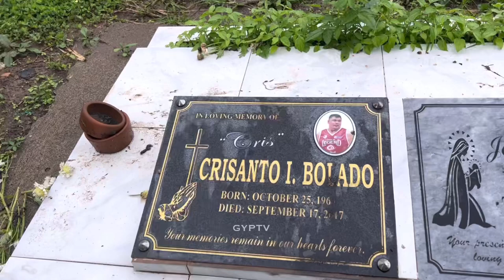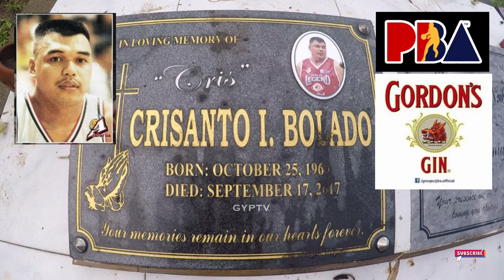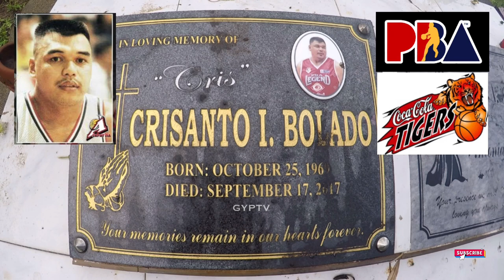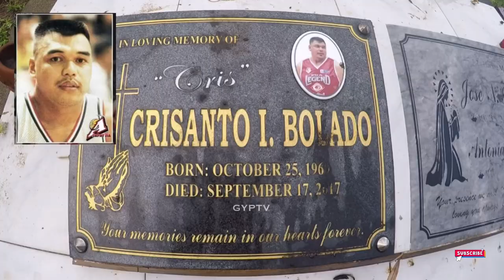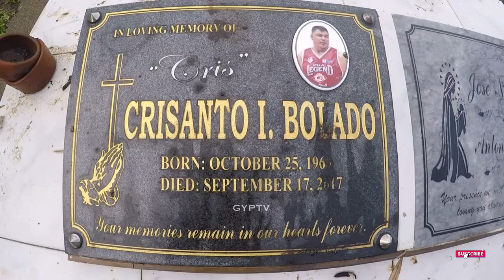Gravetour of the Famous E345en | Cris Bolado (Jumbo🏀) | San Luis Memorial Park -Lucban, Quezon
In this video we visited the final resting place of CrisBolado or Jumbo at sanluismemorialpark